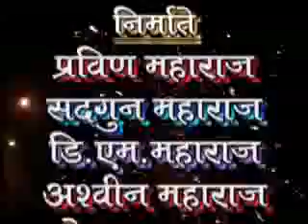Jai Sevalal Povada Sangraha | Banjara Bhajana Video | Singar : Lilabai Maharaj